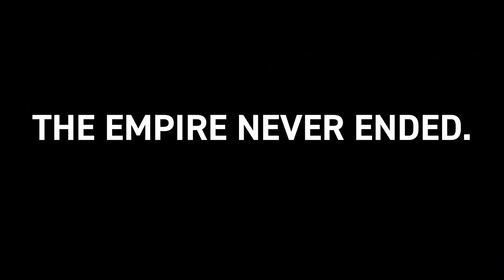Rabbit Lechon Recipe | #1259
We're trying out rabbit lechon for the first time, as we relive our field trip down to the Northwest Philippines province of Ilocos Norte's first rabbit farm for meat. Could we be convinced that lechon rabbit is a tasty alternative to lechon baboy, a healthier and more environmentally sustainable one at that?

Here's our original rabbit farming in the Philippines video that shows everything from the farm raising activities of rabbit, how rabbit is dressed and prepared, and finally made into rabbit adobo and rabbit lechon